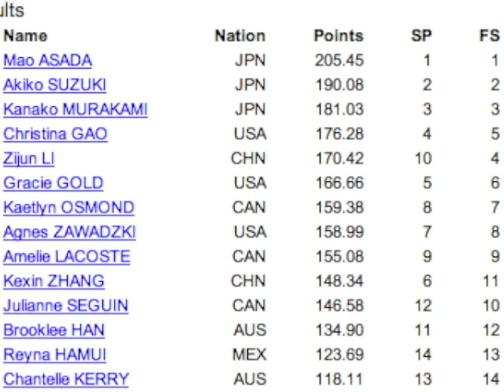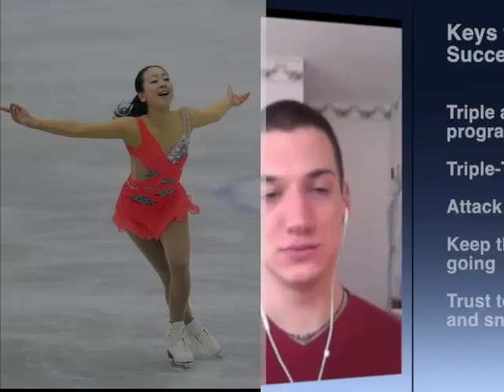2013 Four Continents Ladies Recap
The Skating Lesson's recap of the ladies event at the 2013 Four Continents Figure Skating Championships.